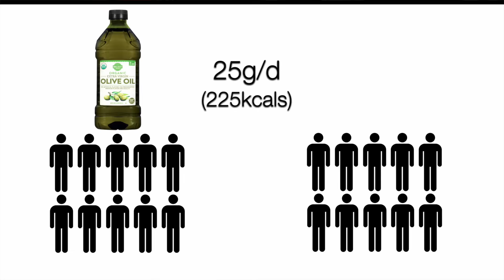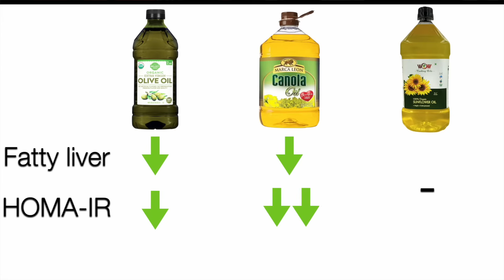Olive Oil vs Canola Oil, which is healthier??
A clinical trial compared the 2 oils. The results were jaw-dropping.

0:00 Comparing oils
1:00 Results
2:08 Context & choice